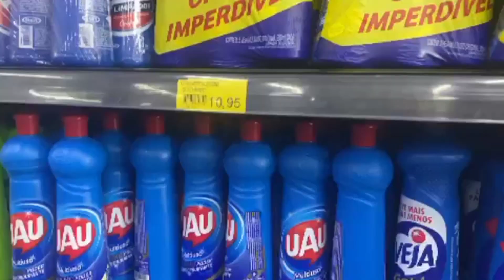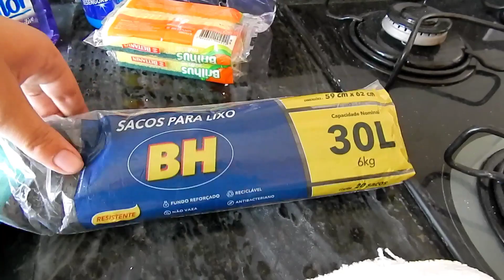PRIMEIRA FAXINA NO APÊ ANTES DA MUDANÇA ✨ Comprinha de produtos de limpeza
No vídeo de hoje, levei vocês comigo para a primeira faxina no apê antes da mudança e também para ir fazer as comprinhas dos produtos de limpeza que usamos no vídeo! Espero muito que vocês tenham gostado 😍✨